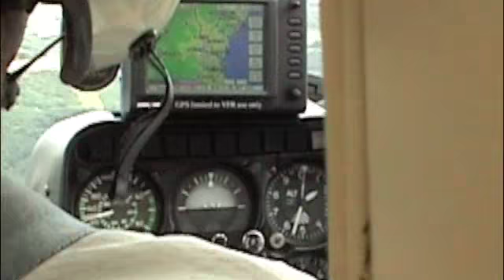Helicopter Trip Chapter 4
Helicopter trip from Dunkeswell Airport over Devon